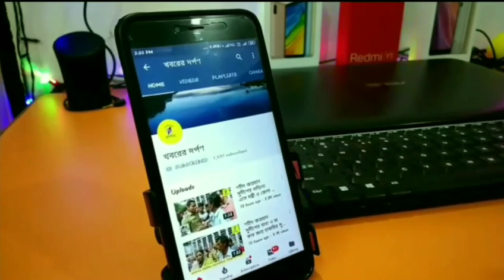নদিয়ার নবদ্বীপে বন দপ্তরের হানায় আটক হল প্রচুর টিয়া পাখি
মঙ্গলবার নবদ্বীপ শহরের পোড়ামাতলায় বন দপ্তর হানায় আটক হল প্রচুর পরিমাণে বিভিন্ন প্রজাতির টিয়া।